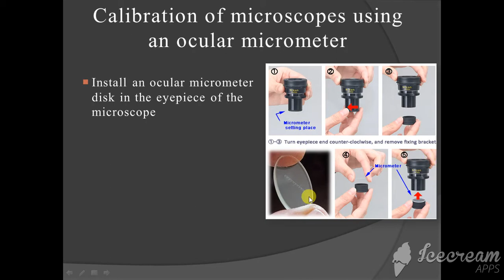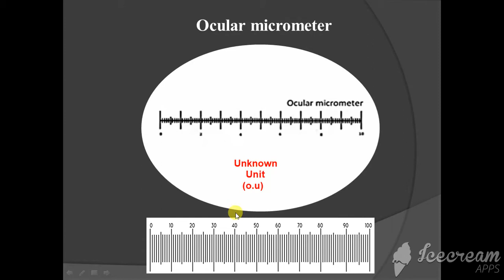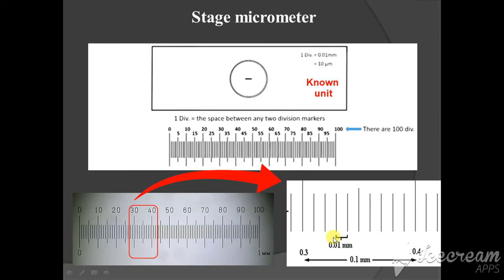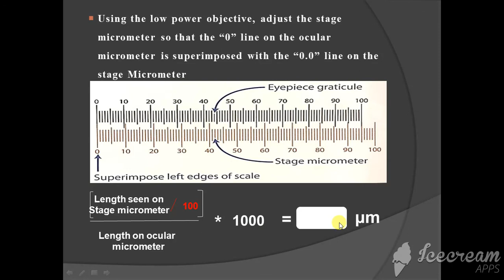Calibration of microscopes&Calculating size of organism (المقطع الاول)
شرح معايرة المجهر وحساب حجم كائن حي
مجمل الشرح 3 مقاطع
في نهاية مشاهدة ال 3 مقاطع
1-تستطيع تطبيق قانون المعايرة واستخراج calibration factor
2-تسطيع حساب حجم كائن حي باستخدام ocular micrometer التي تم معايرتها سابقا